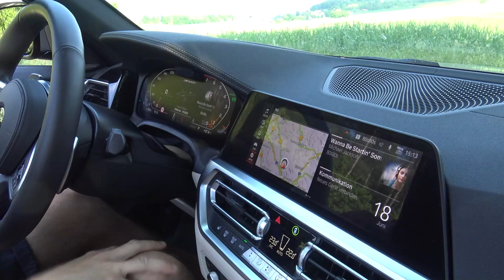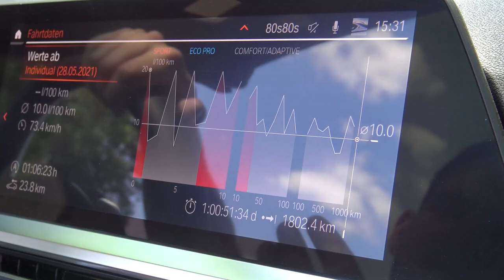BMW M440i Cabriolet im Reise-Test: Kofferraum, Fahrgeräusche, Verdeck & Performance im Fahrbericht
0:00 Intro
0:30 Design
1:00 Kofferraum
2:22 Verdeck
2:50 Windschott montieren
4:14 Innenraum & Cockpit
5:50 Fahreindruck & Geräusche offen
8:20 Fahrgeräusche Fenster oben
8:50 Verdeck schließen während der Fahrt
9:10 Geräusche Verdeck zu
9:40 Autobahn
10:40 Serpentinenstrecke
11:30 Verbrauch
12: Fazit

Wir sind mit dem neuen BMW 4er Cabriolet in die Dolimiten und zurück gefahren! Dabei haben wir eltiche Kilometer Autobahn, Sepentinenstraßen und Staus zurückgelegt. Wie gut sich das neue 4er Cabrio auf der Reise schlägt, verraten wir im Fahrbericht. Dabei gehen wir nicht nur auf seine 374 PS, sondern auch auf den Kofferraum, die Fahrgeräusche, das Windschott und die Beladung ein.